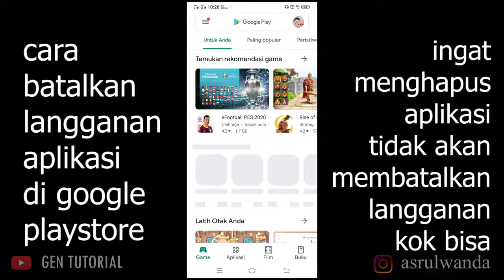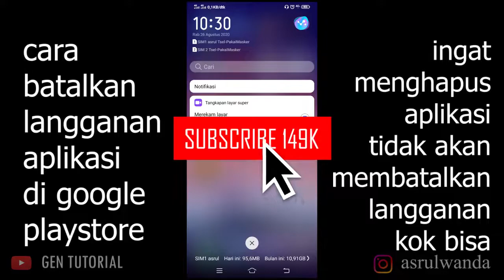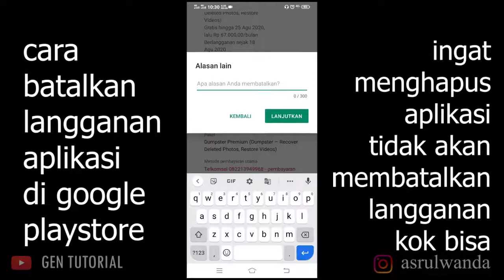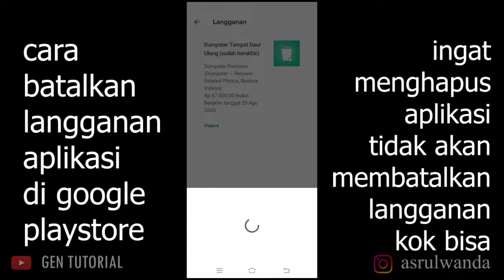cara cek APK berlangganan di Ply Store | cara berhenti langganan GOOGLE PLAY | GEN TUTORIAL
Terima Kasih dan Selamat menonton, enjoyyyyyyyyyyyy.

Hormat Saya : GEN TUTORIAL

Am Stay : Banda Aceh, Indonesia